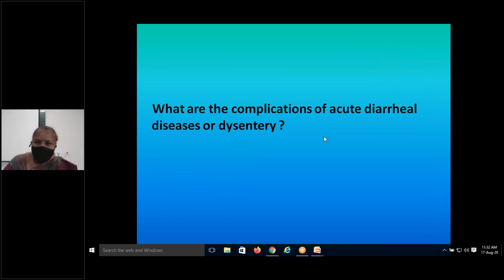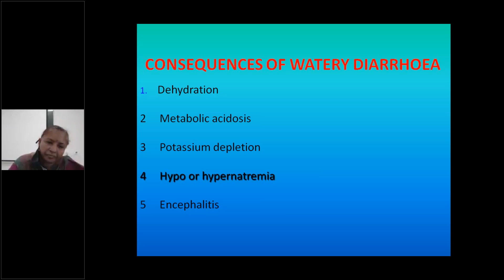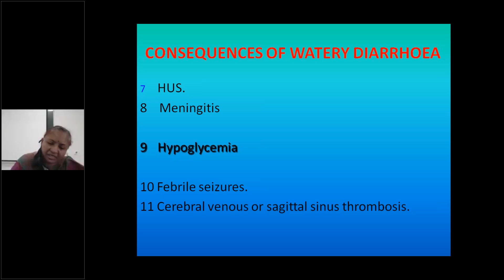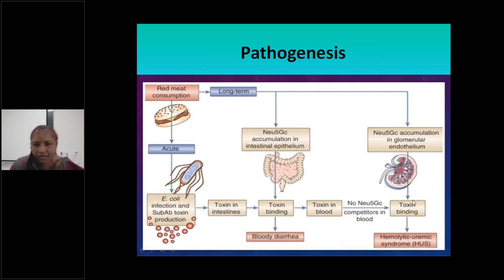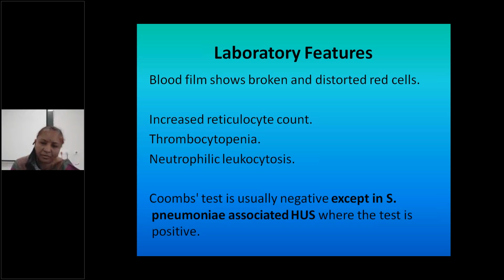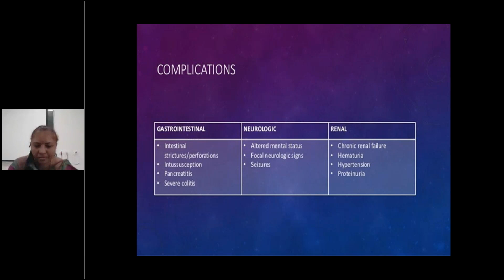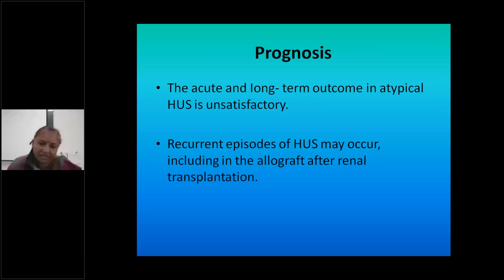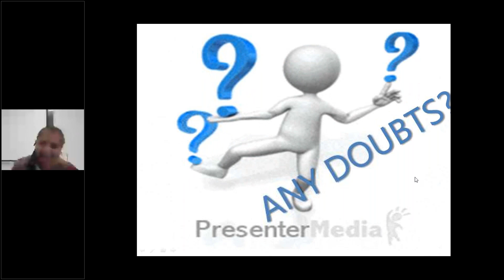A Class On What are the complications of acute diarrheal diseases or dysentery By Dr Vasundara Dept